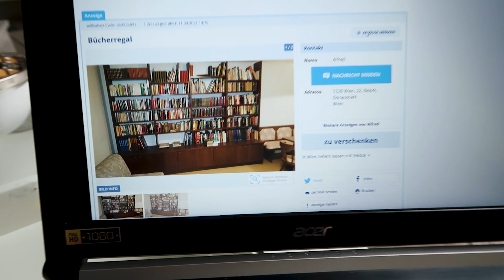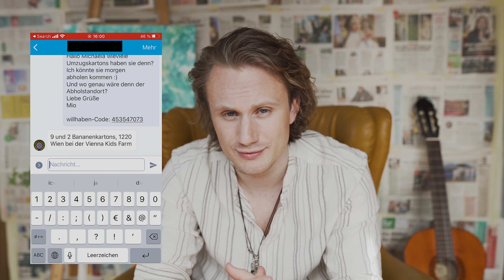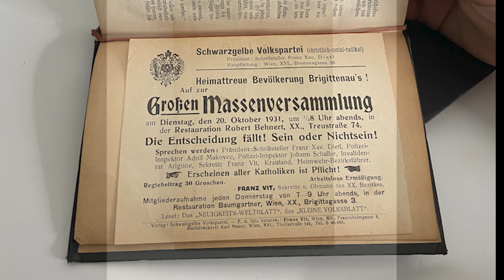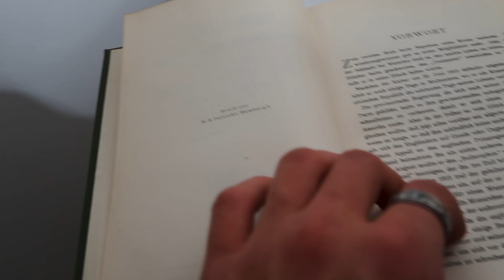Wieviel kann man auf Willhaben mit Büchern verdienen? (Mio macht Mios Folge 1)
Was soll ich auf Willhaben als nächstes ausprobieren?

Bei meinem Format „Mio Macht Mios“ geht es darum Willhaben „durchzuspielen“. Ich versuche dabei auf verschiedenste Arten mit der Plattform Geld zu verdienen. Sei es durch Reselling, Upcycling oder die Ausführung von Jobs, die sich durch das Kontakte knüpfen ergeben, ich will alles mal ausprobieren!
Freut euch also auf lustige und informative Videos bei denen ihr auch was lernen könnt!